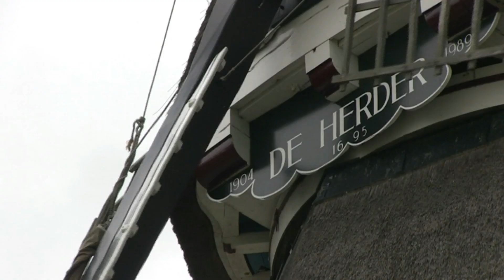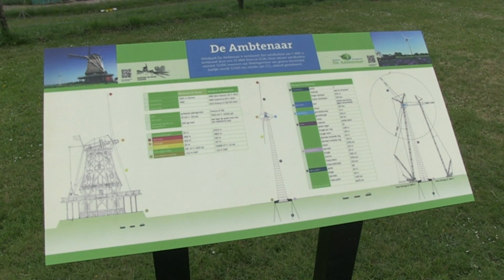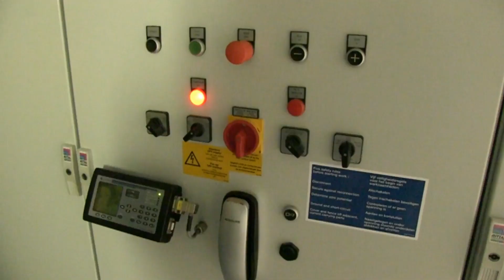Meelmolen De Herder en Windturbine De Ambtenaar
Gemengde gevoelens in Medemblik nu meelmolen De Herder rondleidingen gaat houden in windturbine De Ambtenaar. Vrijwilligers van de meelmolen zien vijfhonderd jaar geschiedenis in windenergie bij elkaar komen. Andere Medemblikkers willen niets weten van de omstreden kolos, die de skyline van de stad voorgoed zou hebben verpest. "Wat heb ik daar te zoeken?"